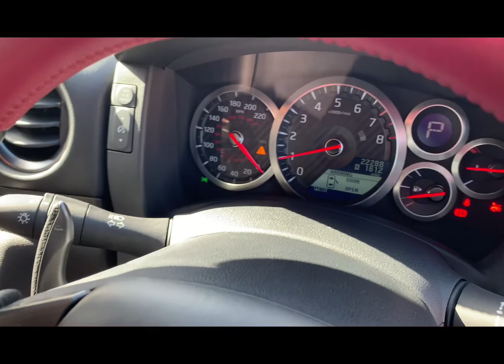2014 NISSAN GTR COUPE LITCHFIELD STAGE 4 FOR SALE IN GUN METALLIC WITH BLACK & RED RECARO LEATHER